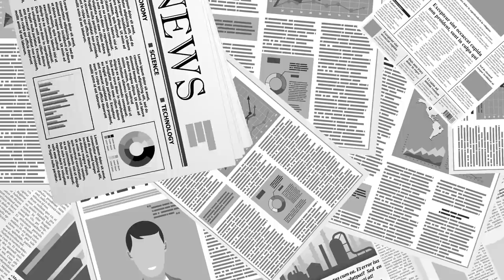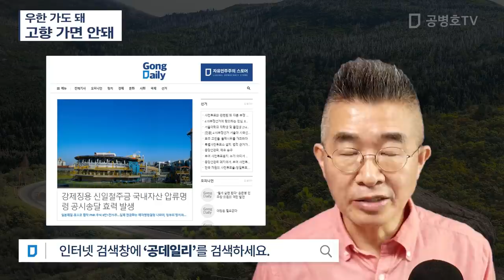우한 가도 돼 / 고향 가면 안돼 [공병호TV]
Bitcoin : 3MTW849AkP2ftLeSK2teZHMmzLu7Z83s9U